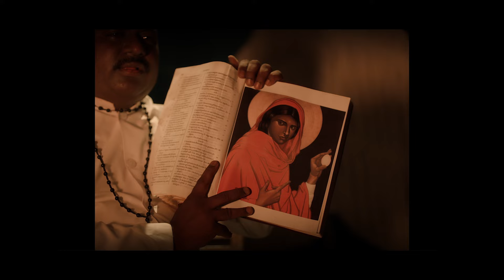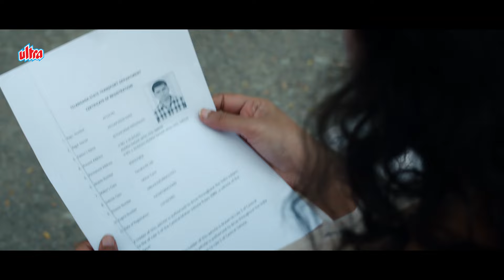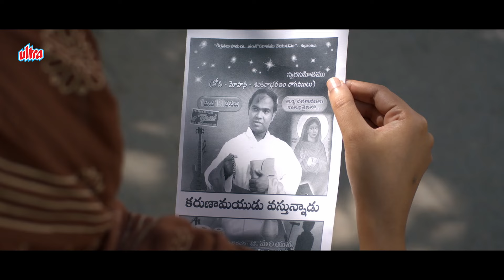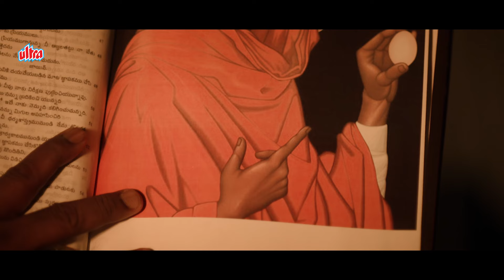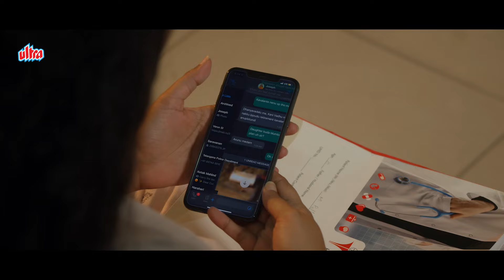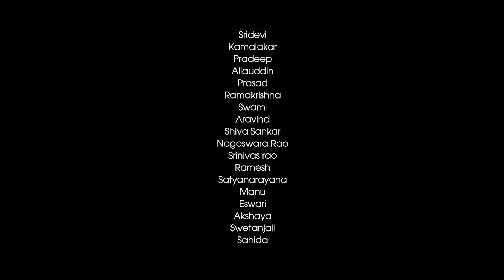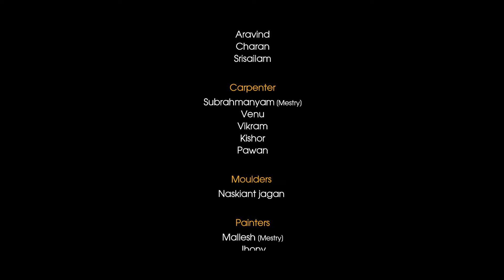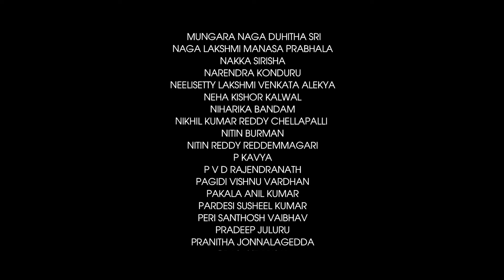BHAMAKALAPAM (Full Movie ) | Latest Blockbuster Movie Dubbed In Punjabi - ਧਮਾਕੇਦਾਰ ਫ਼ਿਲਮ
Anupama, an over-inquisitive housewife who has her own online food guide, finds herself in a dilemma when she witnesses a murder and becomes a crucial testifier in the investigation.

Movie : Bhamakalapam
Cast : Priyamani, Bharat Kamma, Abhi, Robin,Justin
Director : Abhimanyu
Producer : Bapineedu, Sudheer